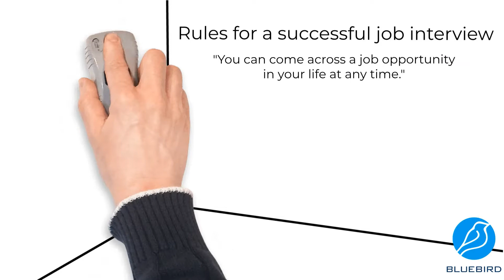Rules for a Successful Job Interview | Bluebird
The job interview begins with preparation. We’ll show you how you can increase your chances before, during, and after the job interview.
Learn more from our video about Rules for a Successful Job Interview!

// VIDEO CHAPTERS //

0:00 Introduction
0:17 How to prepare for a meeting?
1:11 Job interview process
1:31 What to look for in a job interview?
1:56 The job interview is over and what's next
2:15 Learn more about the world of IT and HR!

Bluebird
Budapest
Madách Imre út 13-14
1075